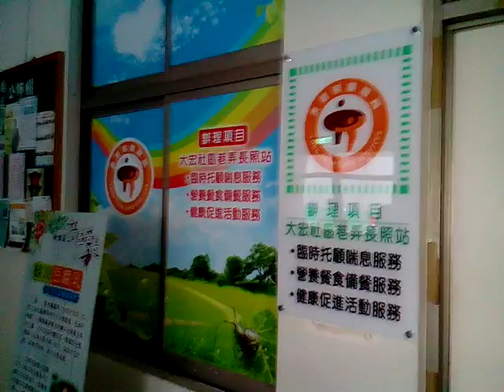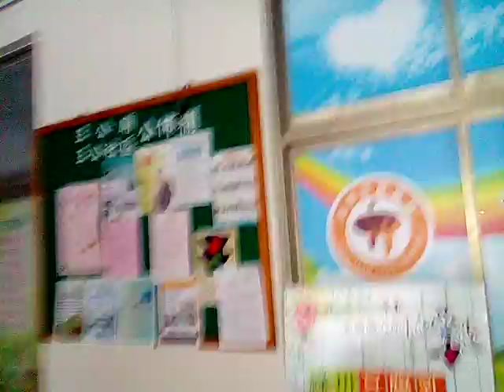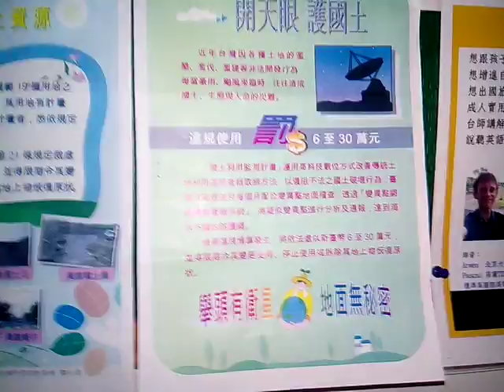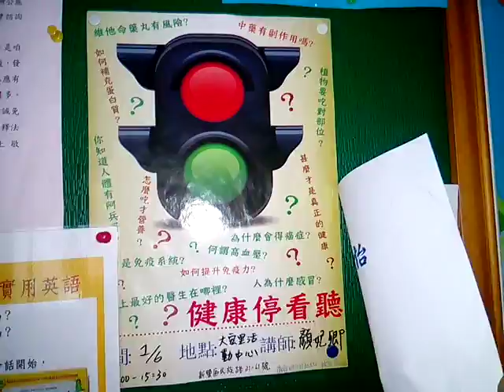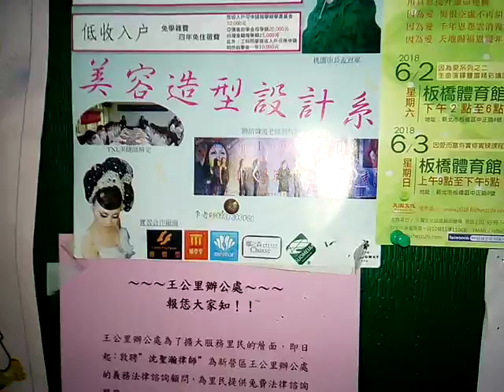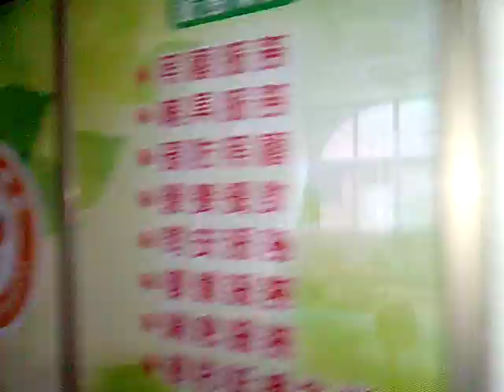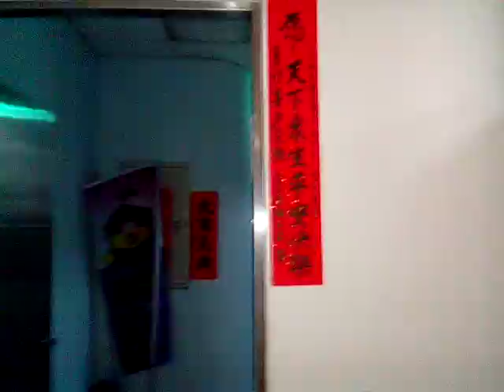VID 20180407社區照顧關懷據點 162644 新營大宏社區活動中心參訪